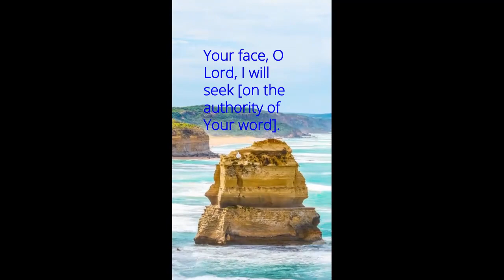🙏🏽Seeking God's Face dailybibleverse Psalm 27:8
Psalm 27:8 underscores the profound significance of seeking God's face in the life of a believer. Within this verse, there lies an invitation to pursue a deeper, more intimate connection with the divine. It speaks to the longing of the human heart to know and experience God in a personal and transformative way.  Through seeking God's face, individuals express their dependence on Him, their recognition of His sovereignty, and their longing for spiritual fulfillment. It's an acknowledgment that true satisfaction and purpose are found in the presence of the Almighty, and it reflects a commitment to prioritize spiritual intimacy above all else.

🤗 Hug yourself today you deserve it.